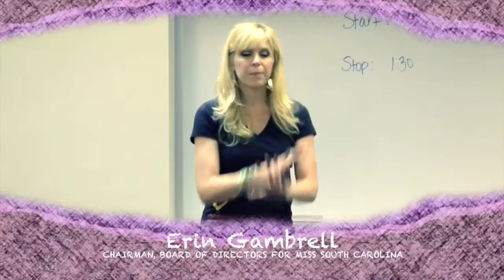MaCayla Ratcliffe - Miss Columbia Teen